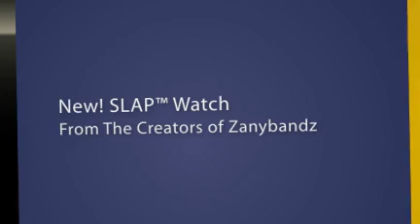Find the SLAP Watch | SLAP Watch Now Available | the Official SLAP Watch is here!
Slap Watches are the coolest new accessory for all personalities. Create your own, 6 watches up to 36 possibilities!